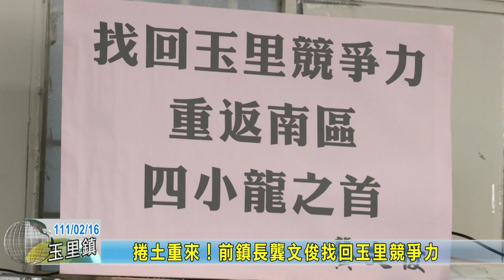20220216 07 捲土重來！前鎮長龔文俊找回玉里競爭力